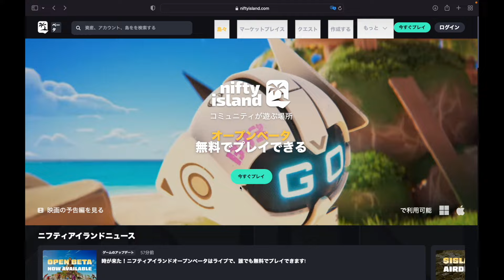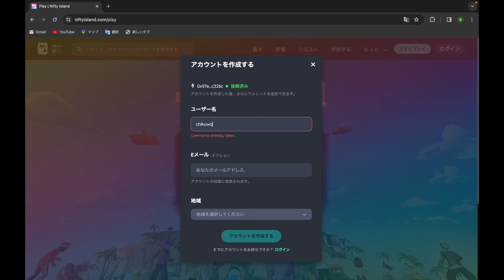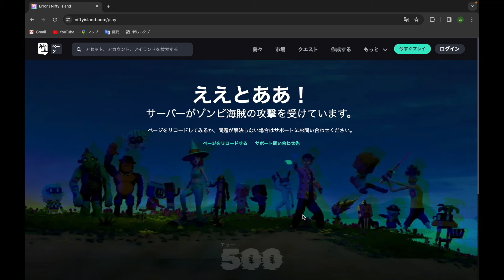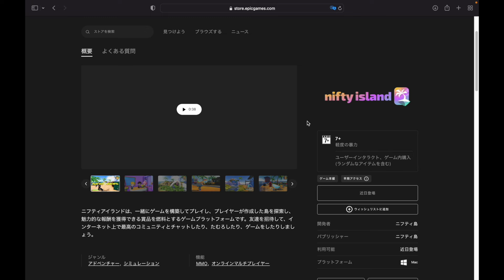【Nifty Island】オープンβテスト開始!!バトロワ・レースなんでもありなはちゃめちゃバトルが楽しそう!!【NFTゲーム】【BCG】【WEB3game】【Gamefi】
島をカスタマイズしてバトルやレースができる「Nifty Island」のご紹介です！

こちらのゲームは、自分の島や人の島でバトルやレースなど様々なゲームができるモードが搭載されており、BAYCなどの有名なNFTコレクションを使ってプレイすることも可能なゲームとなっております！

面白そうではありますが、ログインできない等のバグが気になるところではあるのと、無料のエアドロップイベントなど、つい飛びつきたくなるようなイベントには罠があることも多いので、十分注意して参加してみてください！！！d(￣ ￣)